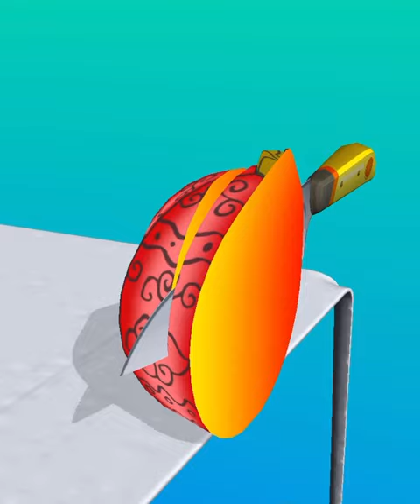ASMR Cutting game! Relaxing sounds! Satisfying Video